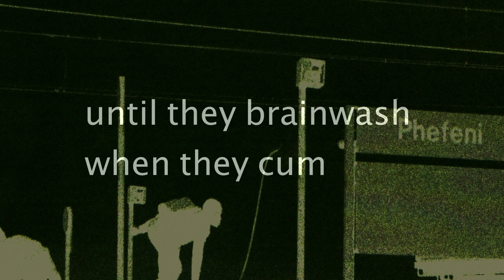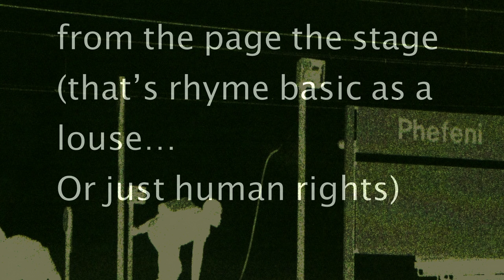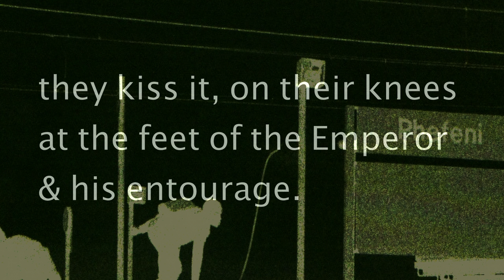Lesego Rampolokeng & Kalahari Surfers : BANTU REJEX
words and voice : Lesego Rampolokeng
music production: the Kalahari Surfers
p&c Free State Music Publishing